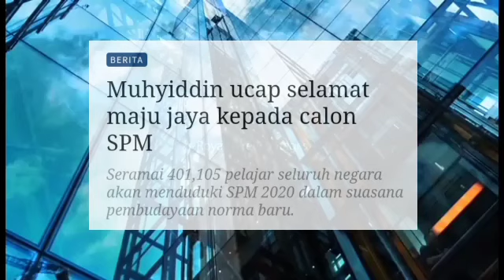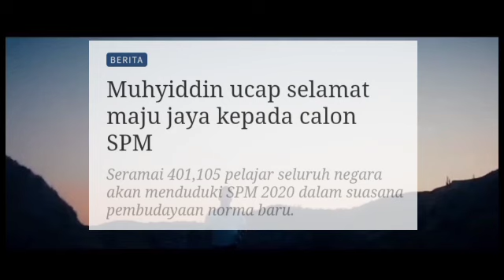UCAPAN MUHYIDDIN PALING DASHYAT PADU MANTAP MANTUL HEBAT MELETOPPZ!!!